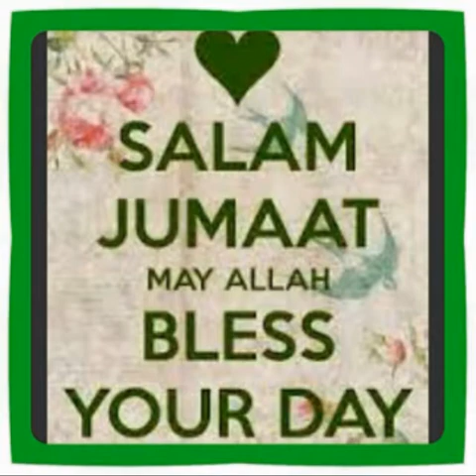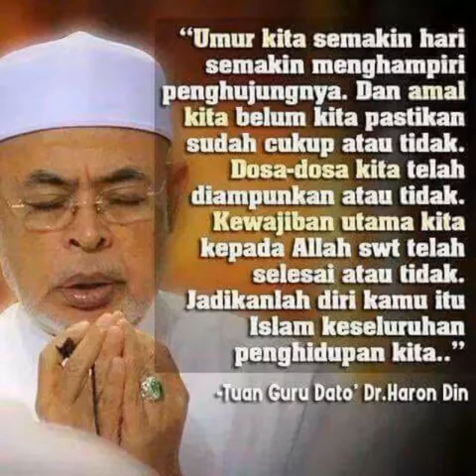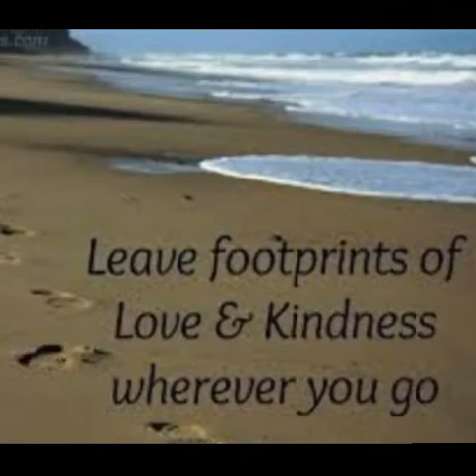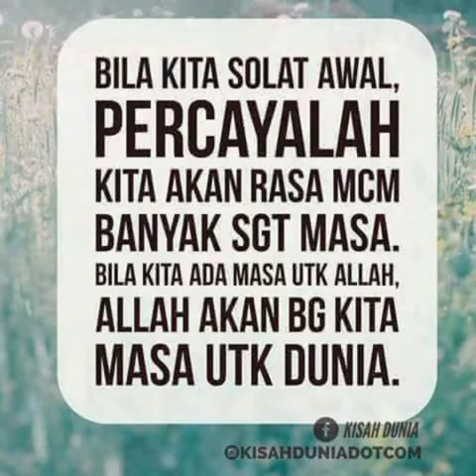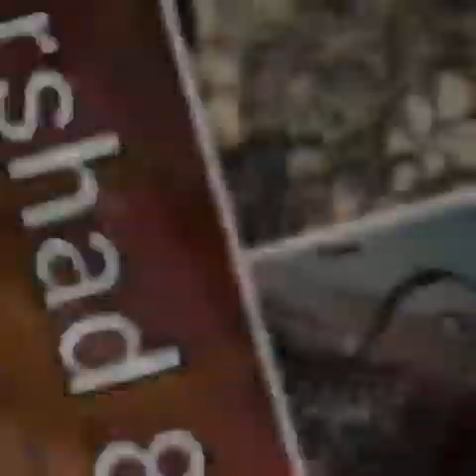Salam Jumaat....Semoga sentiasa didalam perlindungan Allah.